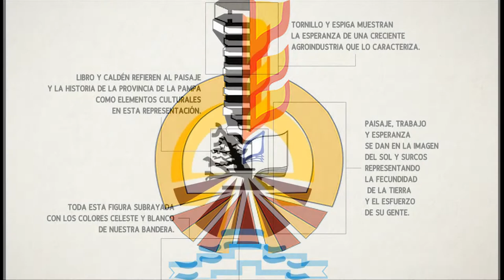QUEMÚ QUEMÚ | El pueblo del Monumento a Kennedy | LA PAMPA | ARGENTINA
En la provincia de La Pampa se encuentra el bello pueblo de Quemú Quemú. Te invito a disfrutarlo y descubrir el gigante Monumento a Kennedy.